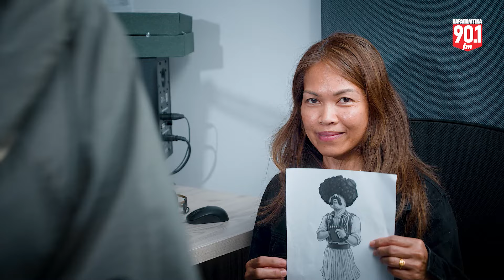Ελληνοφρένεια με τον Θύμιο Καλαμούκη & τον Αποστόλη Μπαρμπαγιάννη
Καθημερινά Δευτέρα -Παρασκευή 13:00-14:00 στα Παραπολιτικά 90.1

Συντονιστείτε!